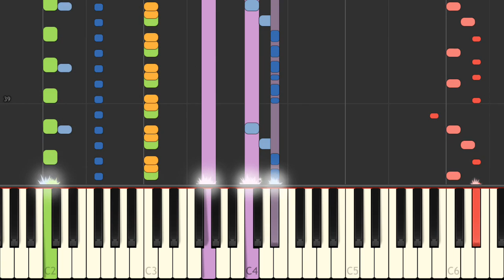Yiasou - Curacao (MIDI Karaoke)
Instrumental version of the song "Yiasou" made famous by Curacao in MIDI Karaoke Format.